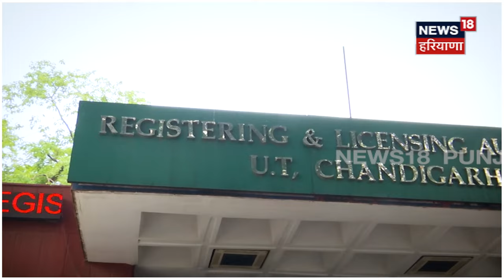Chandigarh ਵਾਲਿਆਂ VIP ਨੰਬਰਾਂ ਪਿੱਛੇ ਉਡਾਏ ਲੱਖਾਂ, ਐਨੇ ਲੱਖ 'ਚ ਵਿਕਿਆ 0001 VIP ਨੰਬਰ | N18V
ਚੰਡੀਗੜ੍ਹ ਵਾਲਿਆਂ ਨੇ VIP ਨੰਬਰਾਂ ਪਿੱਛੇ ਉਡਾਏ ਲੱਖਾਂ ਰੁਪਏ, 24 ਲੱਖ 'ਚ ਵਿਕਿਆ 0001 VIP ਨੰਬਰ, RLA ਨੂੰ ਹੋਇਆ 2 ਕਰੋੜ 40 ਲੱਖ ਦਾ ਰੈਵਨਿਊ